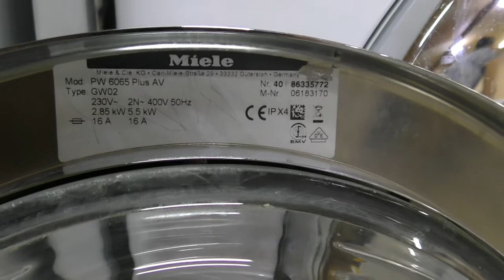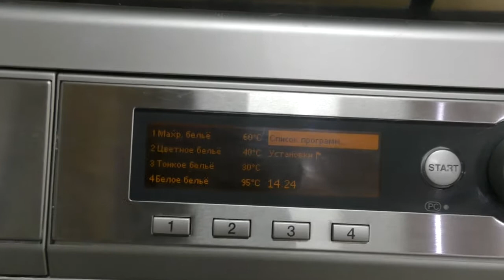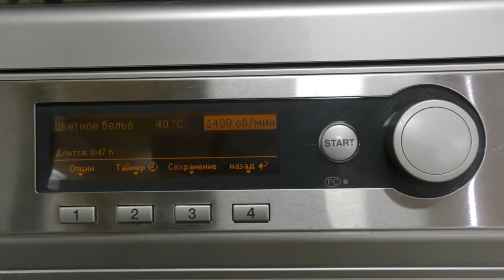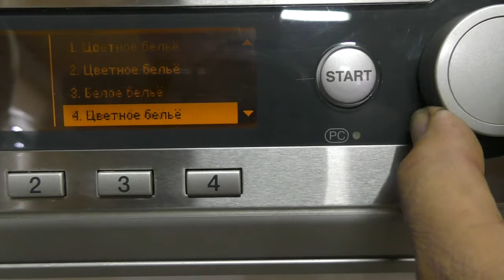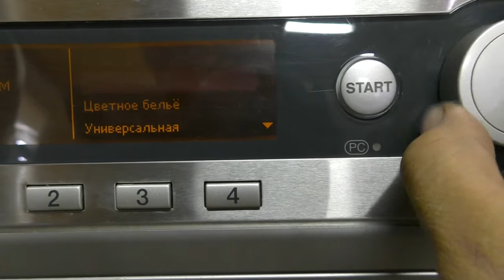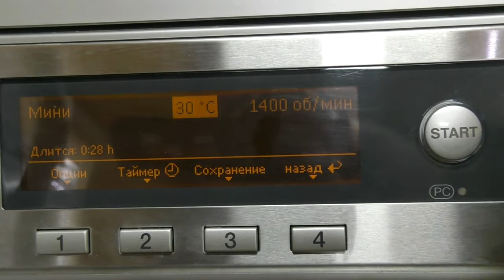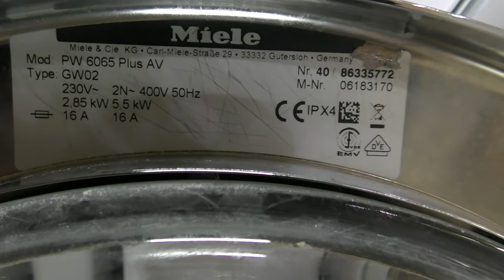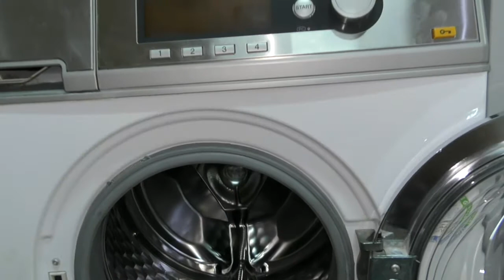Miele PW 6065 Plus AV Обзор программ и Сервисное меню Miele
Обзор, описание стиральной машинки Miele Professional PW 6065 Plus AV:
1. Меню программ
2. Как зайти в сервисное меню
3. Описание сервисного меню Miele
4. Обзор машинки в общем...